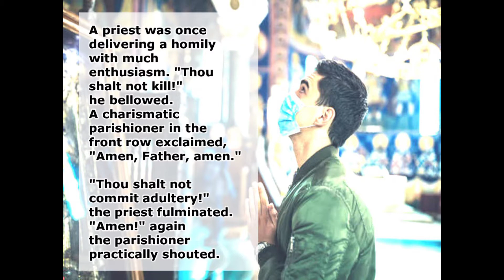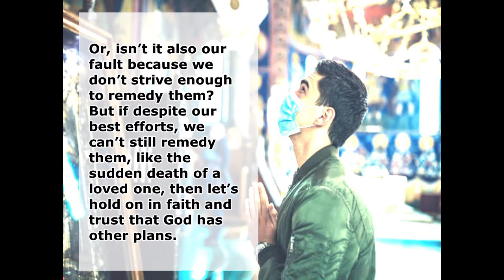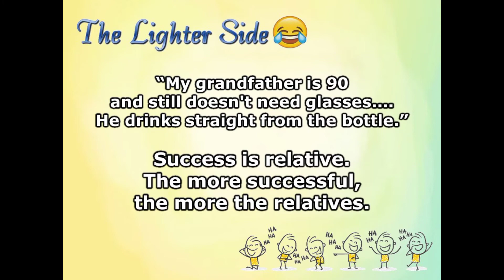2021 Word Alive by Fr. Bel San Luis, SVD - 21st Sunday in Ordinary Time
REFLECTIONS ON THE SUNDAY GOSPEL

Fr. Isabelo “Bel” San Luis, SVD is the President of Mission Communications Foundation, Inc. (MCFI). As an active media practitioner, he writes a column regularly for Manila Bulletin, Tempo, and Balita. He also hosts a radio program Salitang Buhay on DZMM Teleradyo every Sunday evening. The said radio program was awarded for Best Counseling program in the 2015 Catholic Mass media Awards (CMMA).

Aside from the print and radio, he is also the Executive Producer of the Family TV Mass, MCFIs regular Sunday program, aired at 6:00 am on OneSports Channel (Sports Channel of TV5 Network, Inc.) and GMA Pinoy TV (International Station of GMA Network, Inc.).

Aside from the Family TV Mass, he was also the Executive Producer of the following TV programs: 7 Last Words aired every Good Friday, which won the 2019 CMMA’s Best TV Special, Misa de Gallo, and Misa Aguinaldo every Christmas Season and other Feast and Special Masses.

He was a recipient of the “Catholic Authors Award” in 1995. Fr. Bel has authored eight (8) books. In 1995, he founded the Adopt-a-Seminarian educational program which helps poor yet deserving seminarians in their schooling.

Photos are all from:
PublicDomainPictures.net